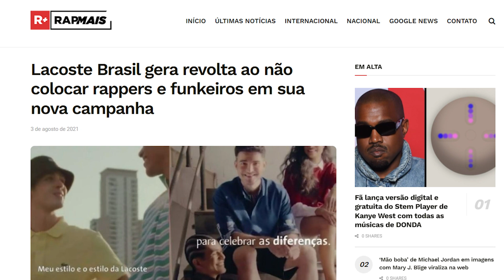KAYBLACK, MC CAVERINHA E LACOSTE